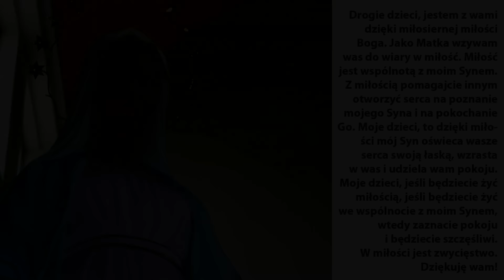MEDZIUGORJE | 18 marca 2024 | Orędzie Matki Bożej dla Mirjany z okazji jej urodzin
MIRJANA DRAGICEVIĆ-SOLDO (ur. 1965) miała codzienne objawienia od 24 czerwca 1981 do 25 grudnia 1982. Matka Boża po powierzeniu jej ostatniej, dziesiątej tajemnicy zapowiedziała, że będzie się jej odtąd ukazywać przez całe życie jeden raz w roku, w dniu jej urodzin (18 marca) oraz w okresach trudnych, związanych z niesieniem Jej orędzia. Od 2 sierpnia 1987 każdego 2 dnia miesiąca Mirjana słyszała głos Matki Bożej, czasem Ją widziała. Modliła się wraz z Nią za niewierzących. Te objawienia zakończyły się w roku 2020.
Mirjana mieszka w parafii w Medziugorju, wyszła za mąż, ma dwoje dzieci. Matka Boża powierzyła jej szczególną intencję modlitwy za niewierzących, za tych, którzy nie poznali jeszcze Bożej Miłości.
Więcej:
👉 DVD. Tryptyk Królowej Pokoju
👉 Rekolekcje medziugorskie s. Emmanuel Maillard (CDmp3)